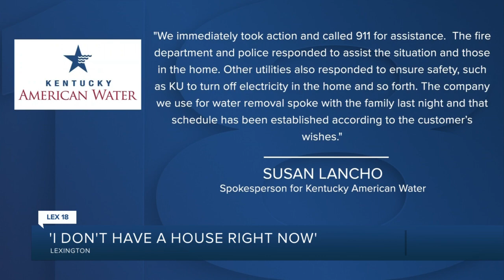Lexington family seeking answers after house flooded due to water main break